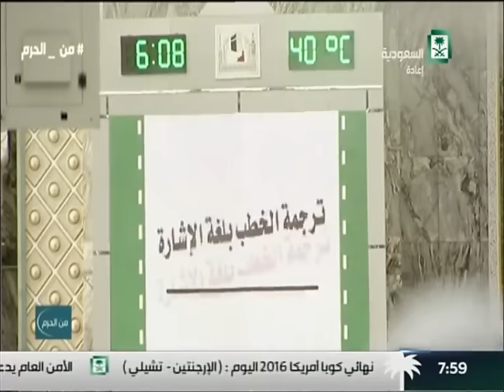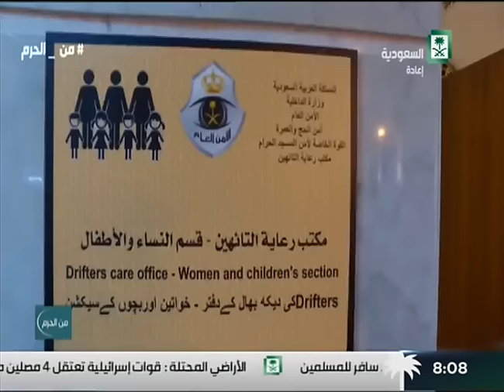برنامج : من الحرم الحلقة 21